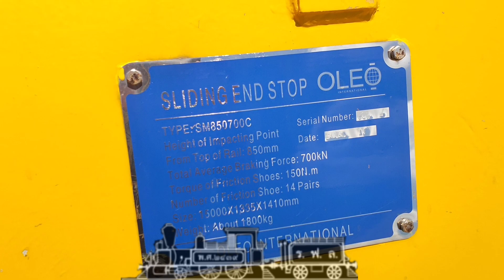แป้นปะทะ...ม้าเหล็ก